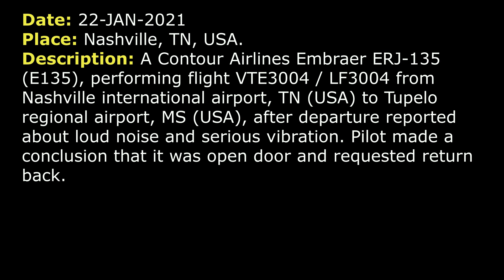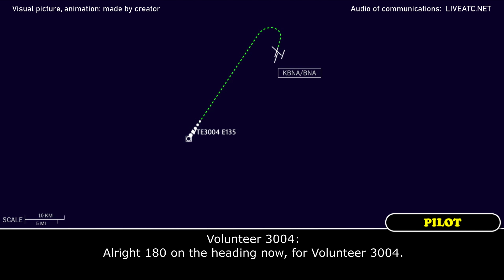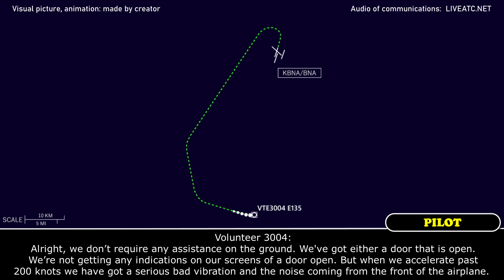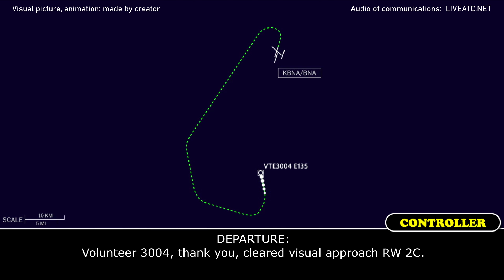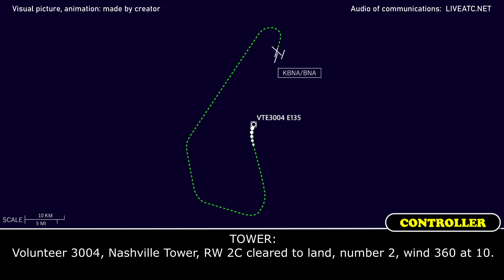Loud NOISE and serious VIBRATION | Contour Airlines ERJ-135 | Nashville airport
THIS VIDEO IS A RECONSTRUCTION OF THE FOLLOWING SITUATION IN FLIGHT:

22-JAN-2021.A Contour Airlines Embraer ERJ-135 (E135), performing flight VTE3004 / LF3004 from Nashville international airport, TN (USA) to Tupelo regional airport, MS (USA), after departure reported about loud noise and serious vibration. Pilot made a conclusion that it was open door and requested return back.

Volunteer 3004: Departure, Volunteer 3004, is 2300 to 4000, runway heading.
DEPARTURE: Volunteer 3004, Nashville Departure, radar contact, turn left heading 290 climb and maintain 15000.
Volunteer 3004: 290, up to 15000, Volunteer 3004.
DEPARTURE: Volunteer 3004, turn left direct to GRAHAM.
Volunteer 3004: Left direct to the GRAHAM, for Volunteer 3004.
Volunteer 3004: Nashville… correction, Nashville, Volunteer 3004. I need to level off at 10000.
DEPARTURE: Who need to level off at 10000? Was that Volunteer?
Volunteer 3004: Volunteer 3004, yes, sir. We’ve got a loud noise going on. We need to level off at 10000, so we could figure out it here.
DEPARTURE: Volunteer 3004, roger, amend the altitude, maintain 10000. Remain this frequency, let me know if you need anything.
Volunteer 3004: 10000 for now. We’ll let you know what we got.
DEPARTURE: Volunteer 3004, do you require any additional assistance?
Volunteer 3004: Yeah, so we’re still troubleshooting it here. When we slow down the noise gets quieter. We’re just trying to figure this out. We’re gonna have to call company.
DEPARTURE: Volunteer 3004, roger that. And you wanna be vectored around in our airspace here at 10000. Would it be fine?
Volunteer 3004: Yeah, for right now, while we troubleshoot this area… this issue here.
DEPARTURE: Volunteer 3004, roger that and, tell you what, for now, fly heading 180. I’m just gonna box you around to the southwest, just trying to stay away from the arrival corridor.
Volunteer 3004: Alright 180 on the heading now, for Volunteer 3004.
DEPARTURE: Volunteer 3004, turn left heading 110.
Volunteer 3004: Left 110, Volunteer 3004.
Volunteer 3004: Nashville, Volunteer 3004.
DEPARTURE: Volunteer 3004, Approach.
Volunteer 3004: I’m gonna need to return back to Nashville.
DEPARTURE: Volunteer 3004, roger, cleared to Nashville via radar vectors and descend and maintain 8000, and expect RW 2C or 2L. Your choice?
Volunteer 3004: 2C, we’ll expect radar vectors, down to 8000, Volunteer 3004.
DEPARTURE: Volunteer 3004, turn left heading 020.
Volunteer 3004: Left 020, Volunteer 3004.
DEPARTURE: Volunteer 3004, can you give me the nature of the issue? And if you require any assistance once you land here?
Volunteer 3004: Alright, we don’t require any assistance on the ground. We've got either a door that is open. We’re not getting any indications on our screens of a door open. But when we accelerate past 200 knots we have got a serious bad vibration and the noise coming from the front of the airplane.

HOW I DO VIDEOS:
1) I monitor media, airspace, looking for any non-standard, emergency and interesting situation.
2) I find communications of ATC unit for the period of time I need.
3) I take only phrases between air traffic controller and selected flight.
4) I find a flight path of selected aircraft.
5) I make an animation (early couple of videos don’t have animation) of flight path and aircraft, where the aircraft goes on his route.
6) When I edit video I put phrases of communications to specific points in video (in tandem with animation).
7) Together with my comments (voice and text) I edit and make a reconstruction of emergency, non-standard and interesting situation in flight.